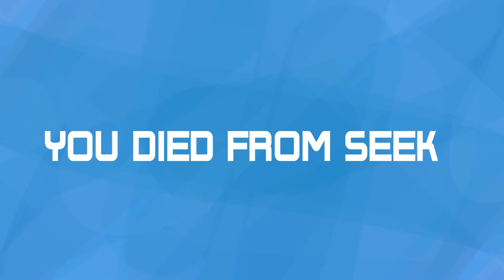😳😳😲😲😈😈😈👿🖕💀🖕👁️👁️👁️👁️ doors but not doors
хз